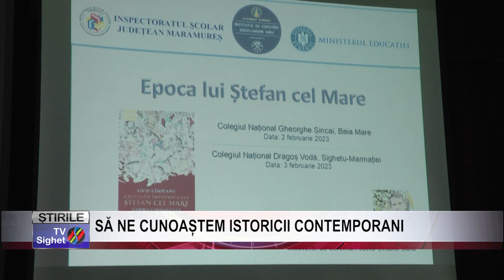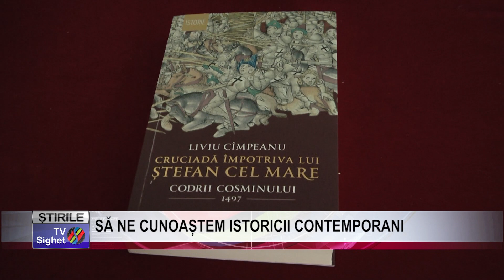SĂ NE CUNOAȘTEM ISTORICII CONTEMPORANI